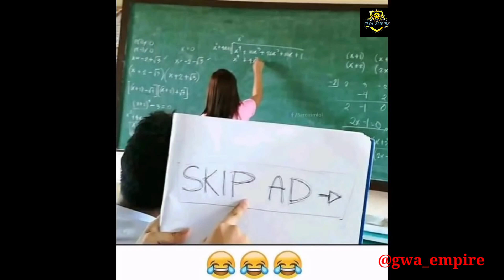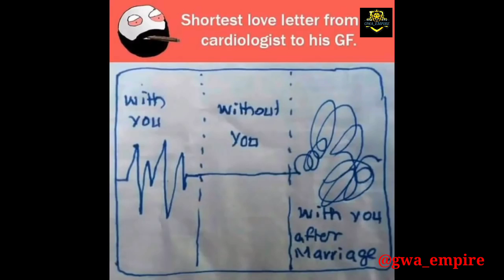Funny relatable memes which will make you die out of laughter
| funny memes |

memes |

relatable memes |